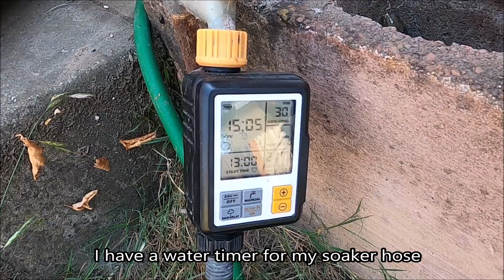How to Create and Grow a Lush Tropical Garden With Banana, Canna Lily, and Elephant Ear Plants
My tropical garden has never looked so lush and vibrant! In this video, I show all the ways that I create a beautiful lush tropical garden in California that's only a couple of years old. The design for my garden was to use Banana plants for their long leaves, Canna Lily plants that grow many leaves, and Elephant Ear plants that grow beautiful, colorful, and large leaves that all help create a lush tropical garden.

My one rule that I follow to create a lush garden is - If I see a bare spot, then plant something there. This creates a dense garden with no bare spots in my garden. I also propagate, propagate, propagate.

I propagate Bananas by corm division and using a pruning saw to cut the baby away from the mother plant. I propagate Elephant Ears by digging up the corms and dividing them and by using my shovel to separate them from from the mother plant. I propagate Canna Lily plants by dividing the rhizome and cutting away new sprouts from the mother plant.

I also use compost throughout my garden, and also dug trenches to throw garden waste into the trench. The garden waste decomposes and adds nutrients to the soil. I also fertilizing once a week. I have a soaker hose to deliver water straight to the roots and water twice a week. I also buried a tarp to create a wetter area for the Elephant Ear plants and Canna Lilies and they grow great. I built a greenhouse to bring in my plants for the winter. Instead of dying back to the ground every winter. They now can stay alive and have a head start to grow in the spring.

Music
Music | Astron by Declan DP

🎵 Track Info:

Title: Astron by Declan DP